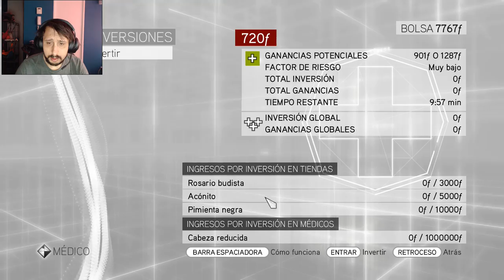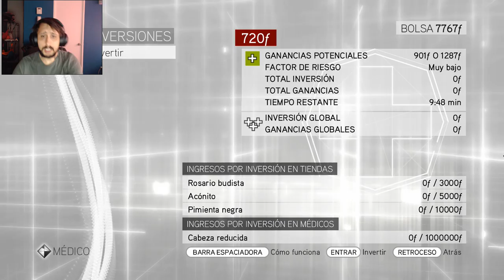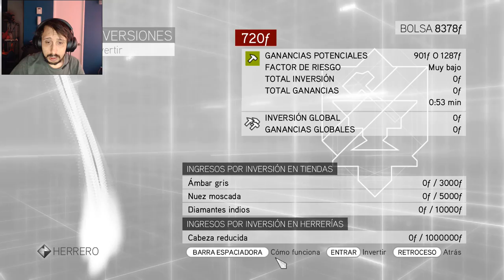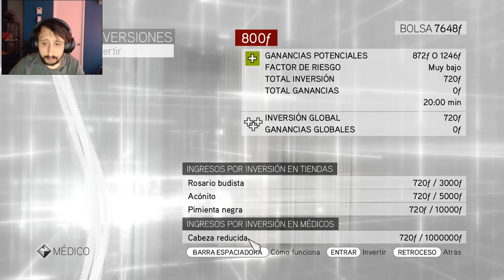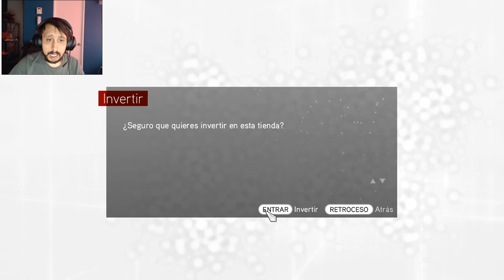Assassin's Creed Brotherhood Capitulo 7